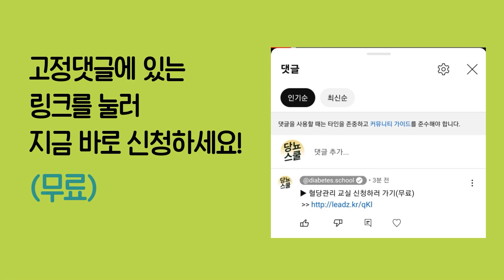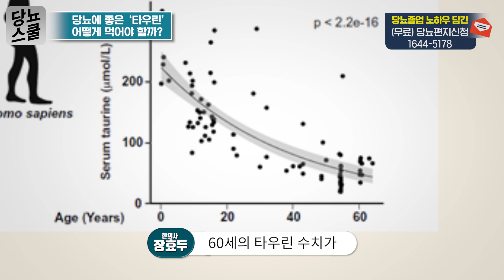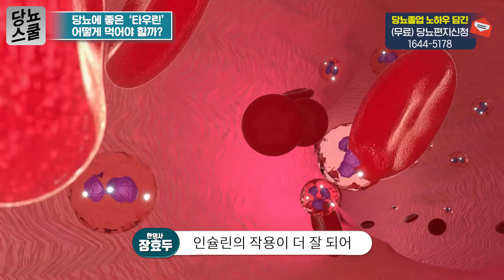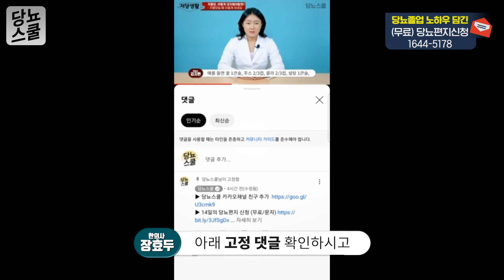당뇨를 개선하고 노화를 방지하는 타우린, 이렇게 드세요! | 당뇨에 좋은 타우린이 많은 음식 추천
혹시 타우린이라는 단어 들어보신 적이 있으신가요?
우리가 흔히 접할 수 있는 에너지 드링크의 핵심 원료가 바로 '타우린'입니다.
타우린이 피로 회복에 도움이 되기 때문인데요.

최근에 이루어진 한 연구에서는 이 타우린이 노화를 늦추고,
인슐린 저항성도 개선되었다는 결과가 나왔다고 합니다.